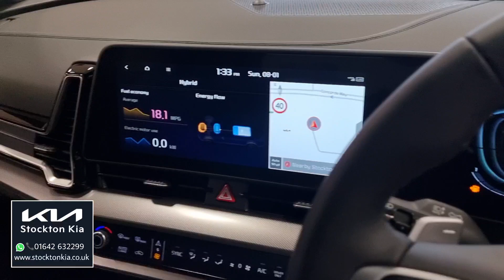Kia Sportage GT Line HEV